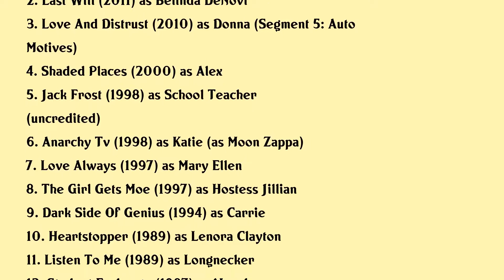Moon Unit Zappa Movies list Moon Unit Zappa| Filmography of Moon Unit Zappa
Moon Unit Zappa Full Movies List Filmography of Moon Unit Zappa

Latest movies of Moon Unit Zappa are:

1. Summer 82 When Zappa Came To Sicily
2. Last Will
3. Love And Distrust
4. Shaded Places
5. Jack Frost
6. Anarchy Tv
7. Love Always
8. The Girl Gets Moe
9. Dark Side Of Genius
10. Heartstopper
11. Listen To Me
12. Student Exchange
13. Heartbeat
14. The Boys Next Door
15. National Lampoons European Vacation
16. Nightmares
17. Frank Zappa

Complete list of movies acted by Moon Unit Zappa are in this video.

Please Comment down your favorite movie of Moon Unit Zappa